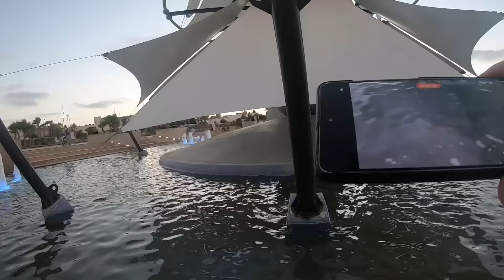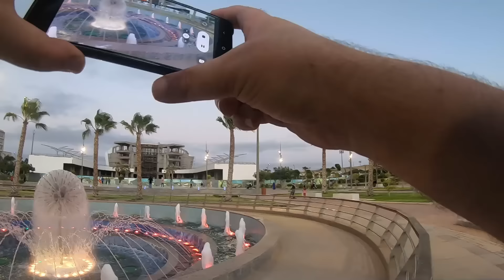أتحدى الجزائريين أن يقوموا بتصوير مثل هذه الساحة المغربية في الجزائر